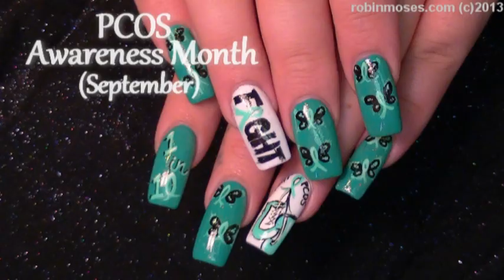PCOS Awareness Nail Art | Teal Diva Nails with Ribbons Design Tutorial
and Show Me if you try this PCOS awareness Nail Design Tutorial! Found in the archived playlist, Try them and Share it on my Nail Art fanpage and instagram linked below so I can see!

Please SHOUT OUT who inspires you and keep our Nail Art community fun and full of NEW ideas!
Hashtag me inspiredbyrobinmoses when you copy my nailart! Add
and find our places! Master skills with nailartists learning nails all over the world!

worldwide!